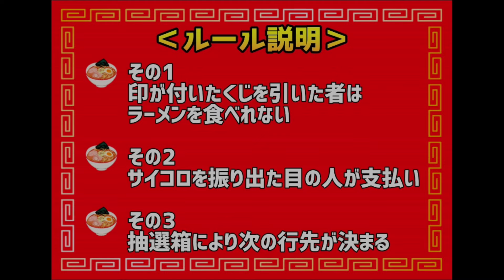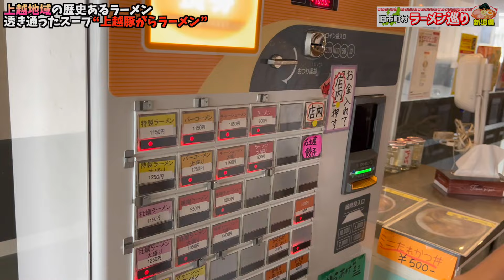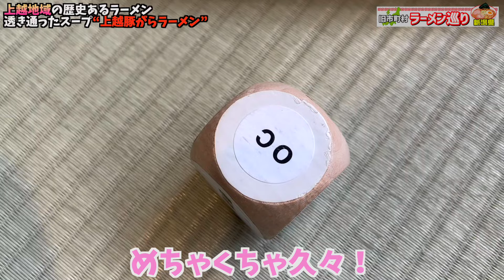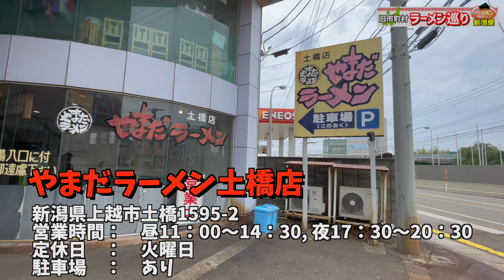第48回新潟県ラーメン巡り上越市編【やまだラーメン土橋店】上越妙高とんこつ俺たちの忘れられない味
【もうひとつのチャンネル】◆This is ZAIGOMON◆

コメ欄にてオリジナルスタンプが使える
見逃しライブ配信や未公開映像などが見れます

グッズ販売【オリジナルTシャツ】などの購入はコチラ

贈り物やプレゼントなどもDM下さい